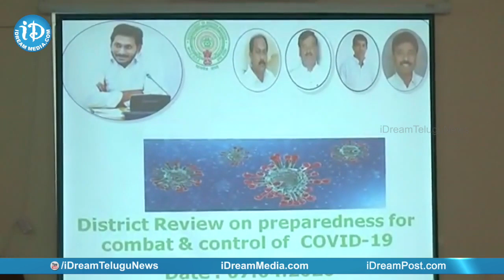AP Deputy CM Alla Nani & Ministers Review Meeting about COVID 19 Prevention | YSR District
AP Deputy CM Alla Nani & Ministers conducted a review meeting about COVID19 prevention in YSR District & Andhra Pradesh and requests every citizen to stay home and stay safe.